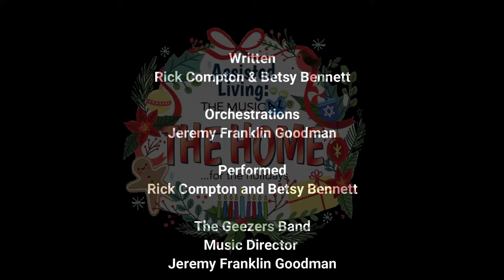THE HOME...for the holidays - Demo Reel 2021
Pelican Roost is THE HOME…where 70-something is the new 20-something and the eggnog is noggier that you ever imagined. Two actors, backed by a hot seven-piece band, play 18-characters, each telling the tales Granny will never tell.

Whether you celebrate Christmas, Hanukah, Kwanza or the Winter Solstice, this show will make you laugh your elf off the shelf, and put something special in your stocking. You’ll plotz your dreidel.